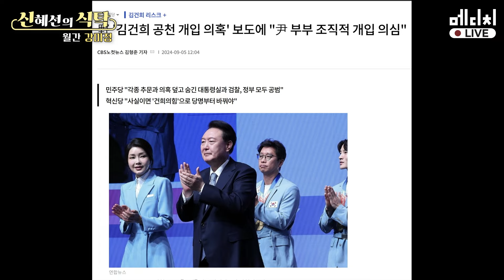공천 개입하랴, 대통령 놀이 하랴 보수도 외면하는 김건희 행보 / [신혜선의 식탁 - 월간 강미정]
조국혁신당 강미정 대변인과 함께하는 월간 강미정 두 번째 이야기
강미정이 뽑은 윤 정부 한심한 뉴스 3개는 무엇인가?
바쁘다 바빠 김건희 사회
공천도 개입해야 하지
대통령 놀이도 해야 하지
남편한테 시위도 해야 하지
할 일도 가지가지 많은 김건희에게
조국혁신당 대변인 강미정이 하고 싶은 말은?!

● 제작진
-기획: 신혜선
-자문: 김현종
-출연: 신혜선, 강미정
-연출: 백범선, 최은총